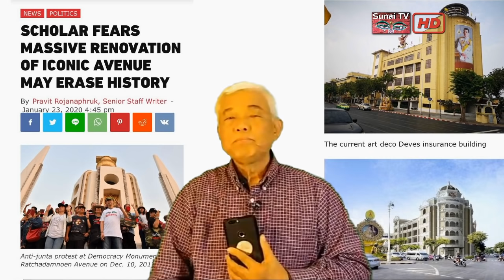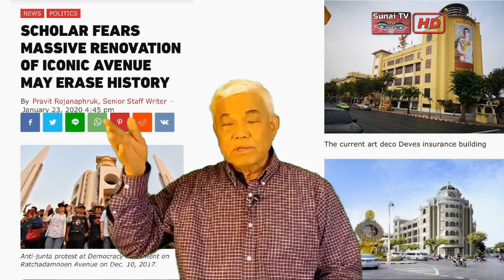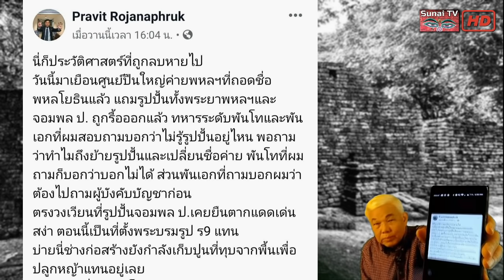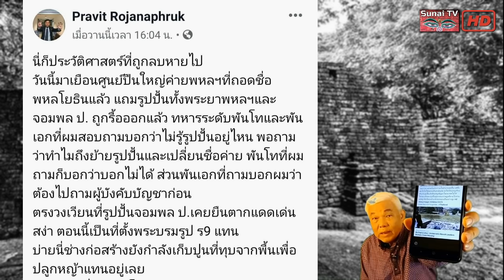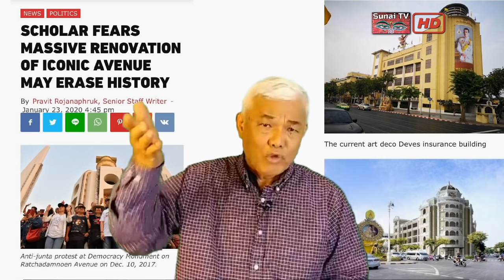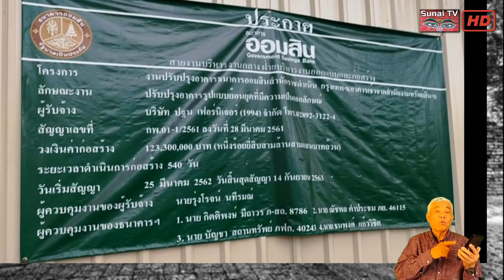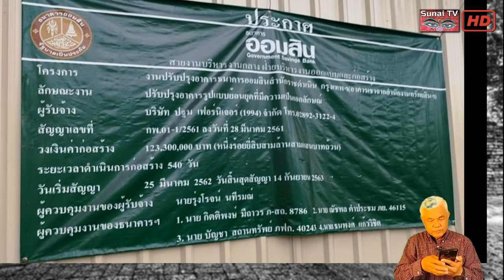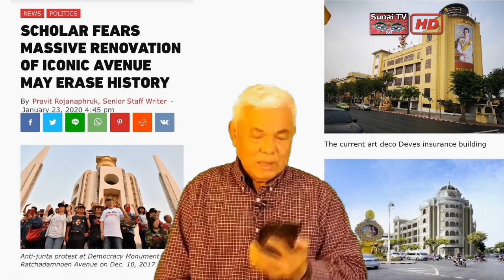ลบประวัติคณะราษฎร์ รวบอำนาจทั้งหมด เกาะติดคิดทันข่าว ตอนที่ 2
ตัดตอนจาก เกาะติดคิดทันข่าว 30 มกราคม 2563
โจ๊กหัวหด ปลด2โปลิส ส่งซิ๊กกระชับทั้งขบวน